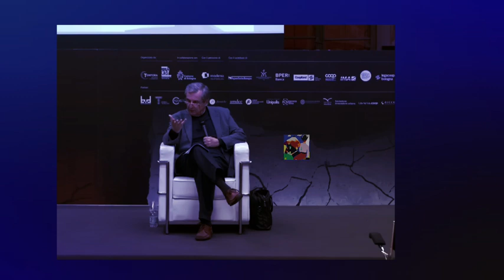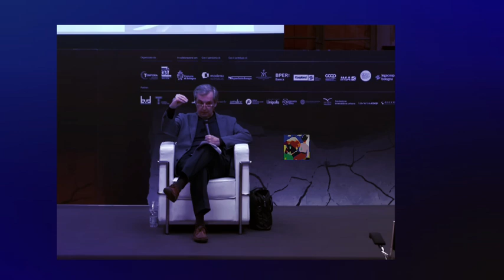La Democrazia esiste ancora ? Ma noi sappiamo cosa sia ? [Carlo Galli] 1 parte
La Democrazia esiste ancora ? Ma noi sappiamo cosa sia ?
[Carlo Galli]